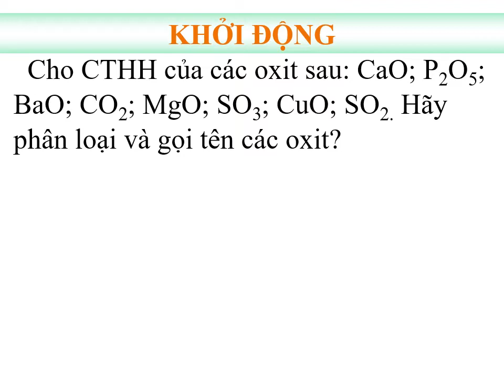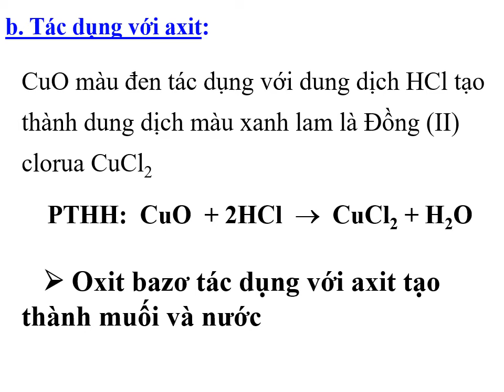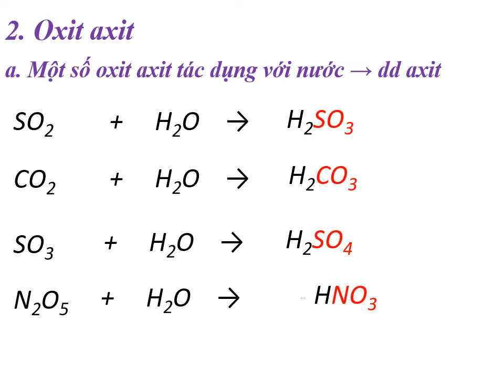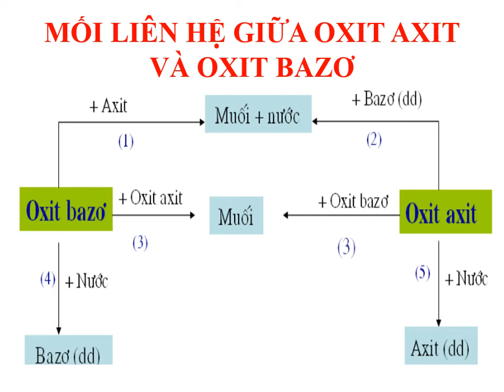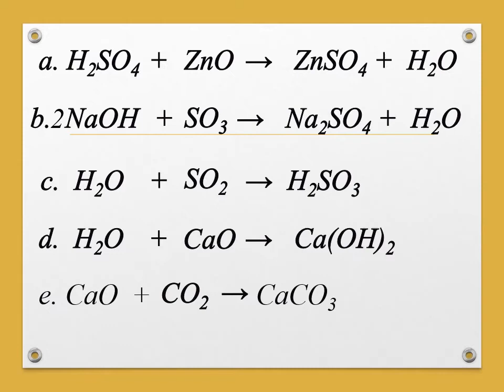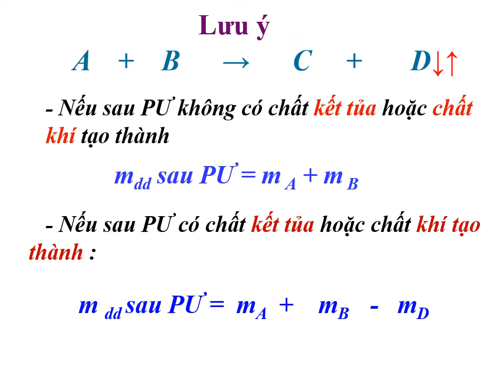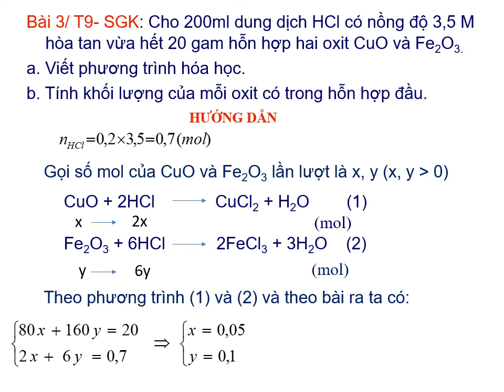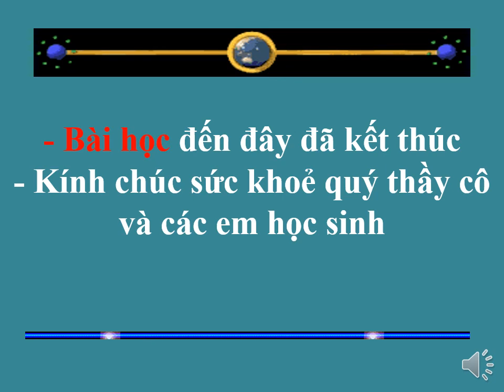HÓA HỌC 8. CHỦ ĐỀ OXIT